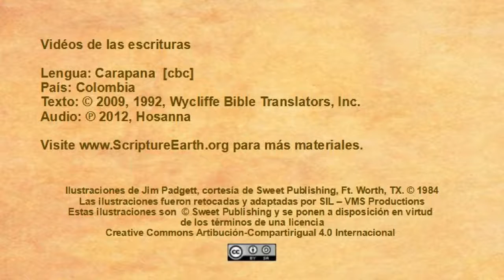Carapana - Acts 27:1-28.10 “The Shipwreck” [cbc]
Scripture Videos in Carapana of Colombia. [cbc]